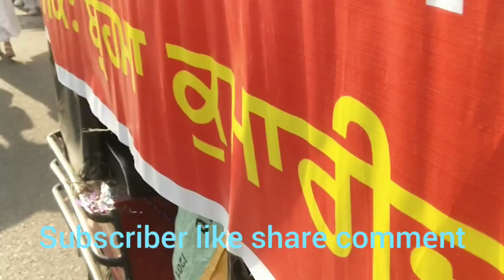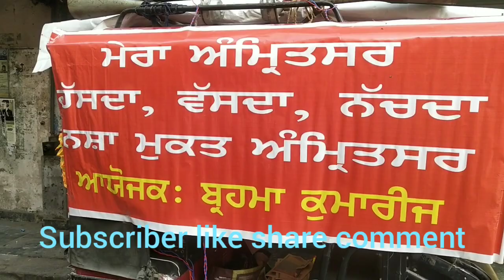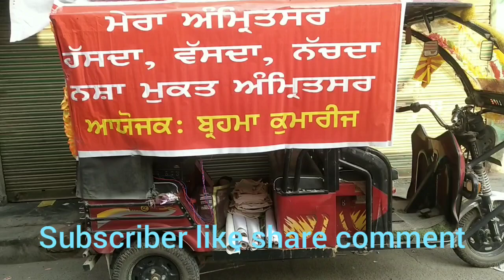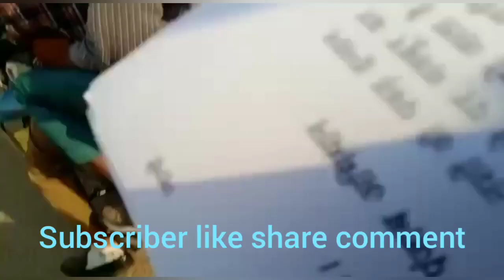Nasha Mukt raili